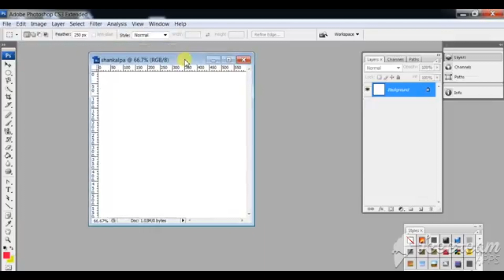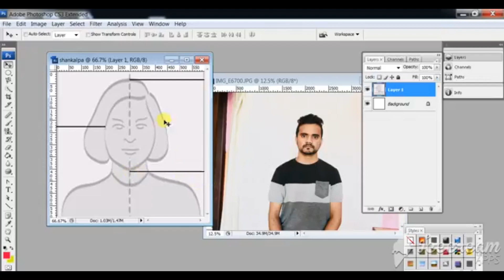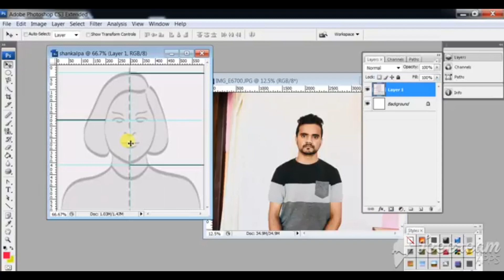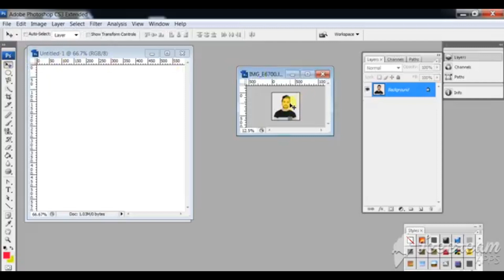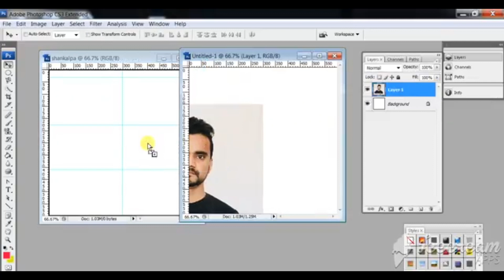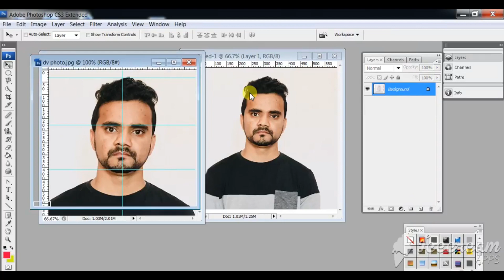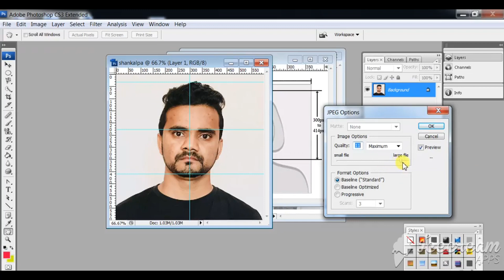How to Make EDV Photo in Photoshop ll DV को फोटो यसरि बनाउन सकिन्छ ll Electronic Diversity Visa ll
How to Make EDV Photo in Photoshop ll DV को फोटो यसरि बनाउन सकिन्छ ll Electronic Diversity Visa Program is opening now for the Nepal also.If you interested to process for USA, you should make ta best quality with certain criteria .This video is for the tutorial for editing photo for EDV (Electronic Diversity Visa) program. follow this steps and make good quality photo for DV Lottery Program. For more video watch this video as given below.